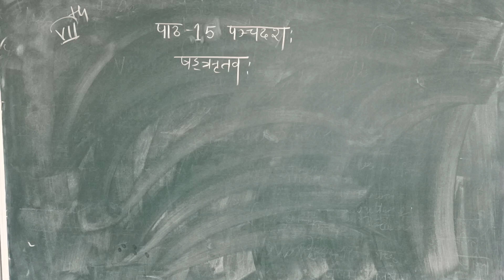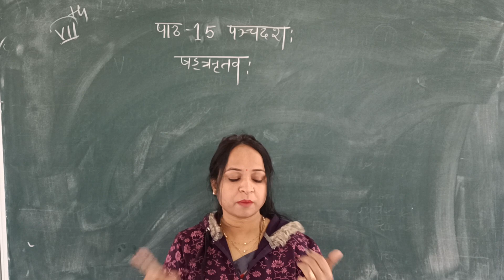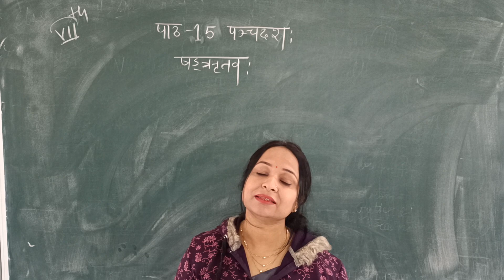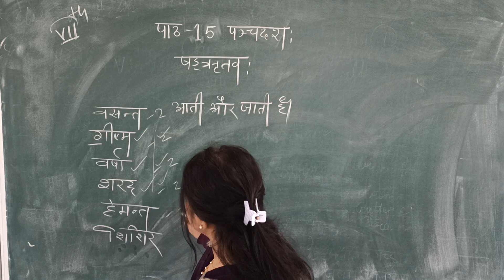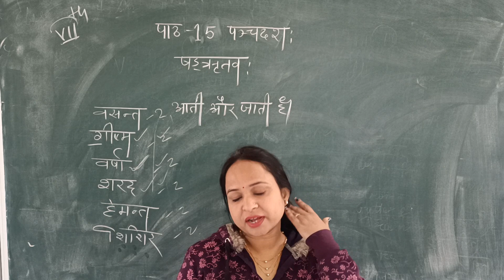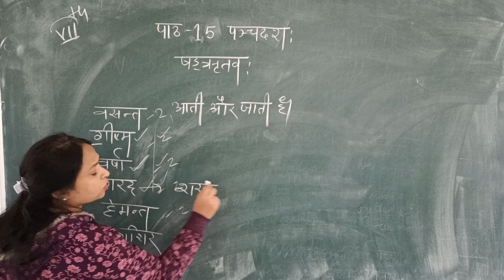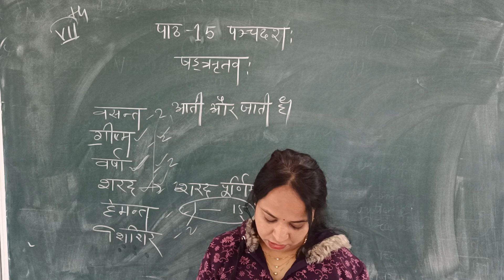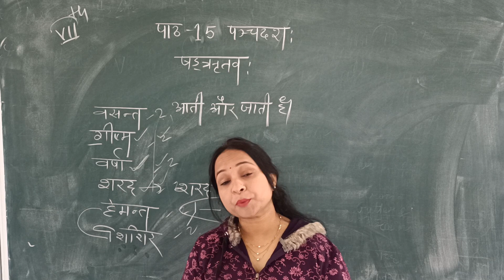CLASS - 7 || SANSKRIT || CHAPTER - 15